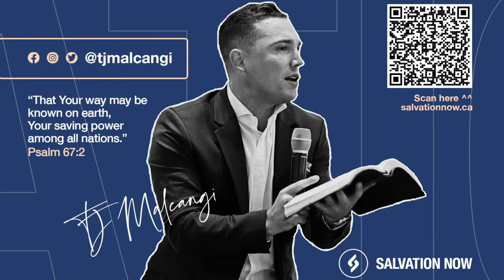5 Bible Keys To Supernatural Increase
5 Bible Keys To Supernatural Increase

“Be fruitful & MULTIPLY” was the commanding blessing God placed on Adam & Eve in the garden of Eden. All throughout the Bible you see God taking an individual from a place of mediocrity and supernaturally elevating them to high levels in their generation. In this video, Ev. TJ teaches on keys to experiencing supernatural increase by the hand of God.

📫 Check “Salvation Now” 5845 Boulevard Couture, Montreal, Quebec, Canada H1P 1A8

Ev. TJ Malcangi Is LIVE every Tuesday, and Thursday at 1 PM EASTERN On Facebook and Youtube.